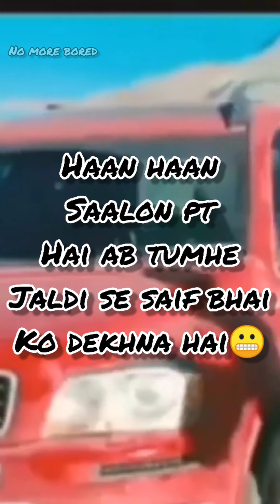garam paani || pani garam vines || car dent repair by garam paani || no more bored | car dent puller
इसके लिए बस आपको पानी एक पैन में पानी गर्म करना है और डेंट वाली जगह में डालना है थोड़ी देर डालने के बाद हाथों की सहायता से उस पिचकी जगह को बाहर की और दबाएं और आपकी गाड़ी बिल्कुल ठीक। जैसे कुछ हुआ ही न हुआ हो। 😁😁 @nomorebored007

The Way The Owner Of This Car Dealt With His Dent ... cover ups are creative and funny, it's still a good idea to take your car in for service